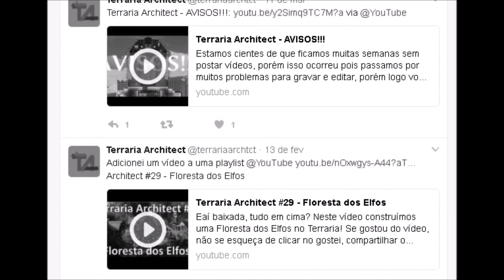MOINHO DE VENTO no TERRARIA!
Oi, tudo bem? Neste vídeo, construímos um Moinho de Vento no Terraria!